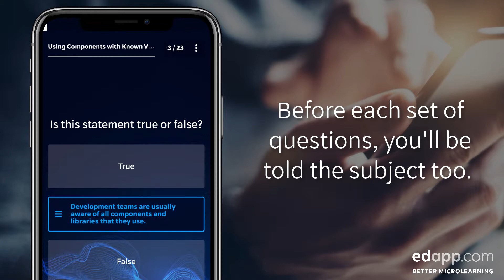Learner Tutorial: How to boost your learning in EdApp with Brain Boost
Learn how to use EdApp's Brain Boost feature with this quick explanation video.